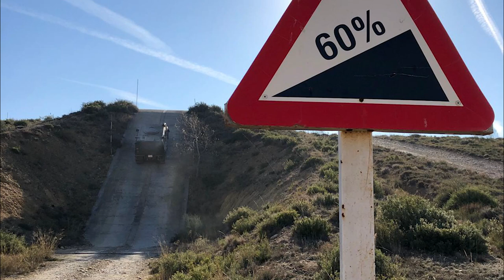Curso de conducción del LINCE para el Grupo de Acción Rápida (GAR)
DOS INSTRUCTORES Y SIETE ALUMNOS EN EL CURSO DEL CARNET “F” PARA VEHICULO MLV (LINCE) DEL GRUPO DE ACCIÓN RÁPIDA (GAR).

LINCE – VEHICULO 4X4 IVECO LMV:

Vehículo táctico 4x4, desarrollado en el año 2000 por la empresa Italiana , IVECO, vehículo multiuso con varias configuraciones, chasis corto o largo, blindado o sin blindar, con espacio trasero para cinco o para dos personas si su utilizar en de transporte material . Está diseñado para dar la mayor protección a las personas que van en su interior contra minas, artefactos explosivos, se puede hacer un blindaje parcial para disminuir su peso, dando a este una mayor versatilidad en cualquier tipo de terreno. Sus características son longitud 4,8 m, anchura 2,2 m, altura 2 m, velocidad 110 km/h con una autonomía de 500 km.

•  El  Curso del Carnet “F”, del vehículo MLV-LINDE de conducción  operativa que se realiza en la  Cenad en San Gregorio Zaragoza, tiene una duración de  15 días.

• El curso está estructurado en una parte teórica de una duración de 3 días y una parte practica de 12 días. La parte práctica a su vez se divide en dos fases, una realizada en San Gregorio- Zaragoza y otra en el Polígono de Experiencias Fuerzas Especiales-PEFE.
Los  Guardia civiles del GAR, dentro del programa de actividades que se realizan en este curso, hacen prácticas de todo tipo de conducción y situaciones en diferentes medios para tener un grado máximo de control de este vehículo,  su misión fundamental es su utilización en misiones internaciones..
Instructores expertos en técnicas de conducción operativa.

Impartido por dos instructores del Gar,  expertos en técnicas  de conducción con este tipo de vehículos.

• EJERCICIOS PRÁCTICOS:

• Subida de rampa con desnivel de un 60%.

• Aparcamiento en zonas con deformidades en el terreno con máxima dificultad.
• Recorridos todo terreno con control del vehículo en bajadas, subidas y paso por curva.

• Trabajo coordinación conductor con copiloto en conducción extrema.